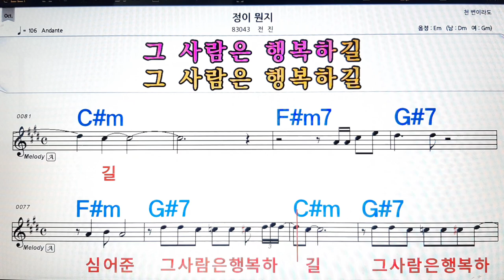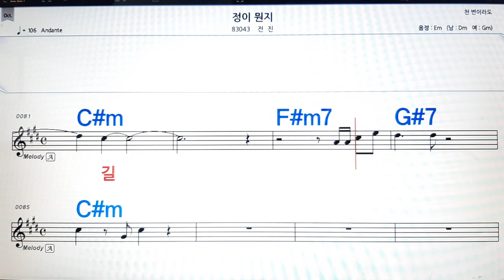정이 뭔지/전진💋노래방, 악보,반주, 가라오케 ,코드, 가사 .💖Karaoke, Sheet music ,Chord, Lyrics ,MR